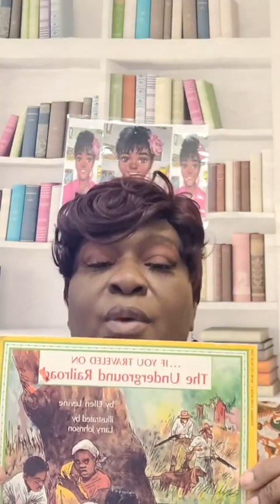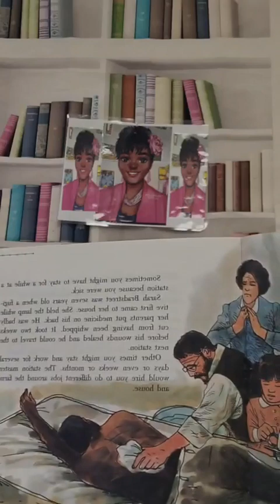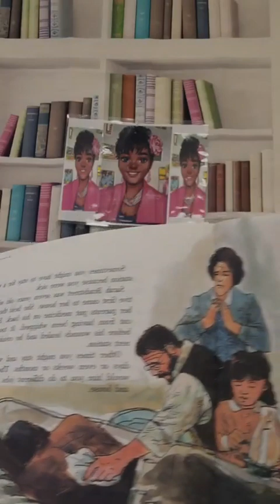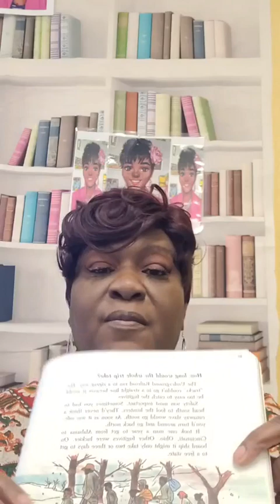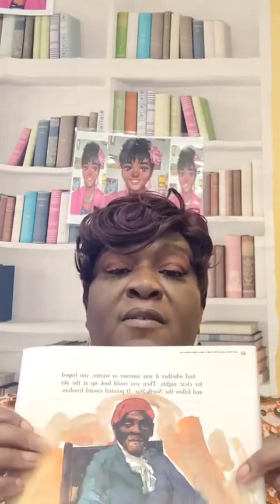Live Feb 16, 2023 The Underground Railroad Part IIII Storytime M-F 12 noon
I do own the Copy rights Lyrics to Storytime song with Ms. Doris 📚📚📚📖📖

Storytime
Fan mail